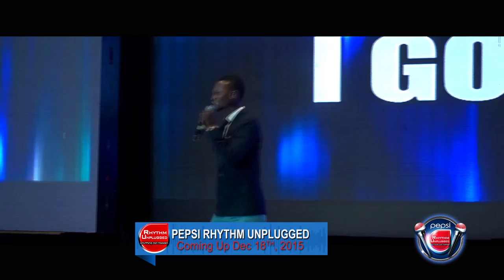I Go Dye performing at Rhythm Unplugged 2014, Part 2